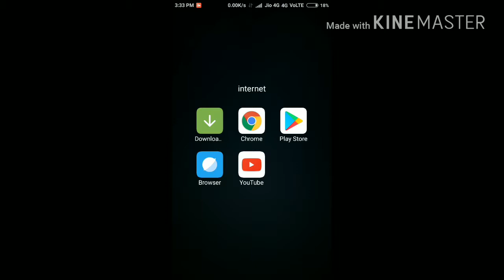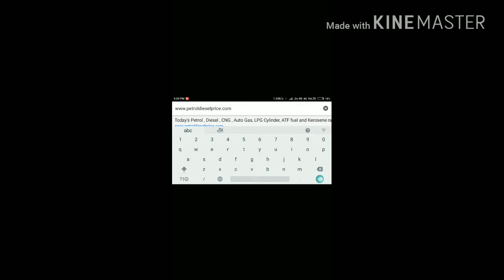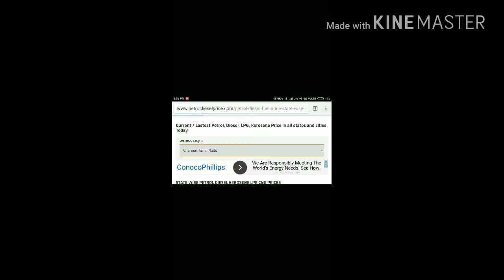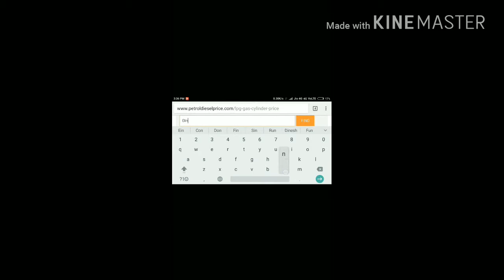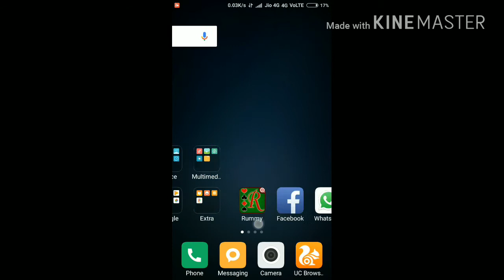தினசரி பெட்ரோல் டீசல் சமையல் எரிவாயு விலைகளை உடனே தெரிந்து கொள்வது எப்படி?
Find petrol diesel gas rates daily-how

Intha video vai paartha anaivarukkum nandri nanbargale. ennudan innum pala nall nanbargal inaiyathalaththil ena nambukiren.